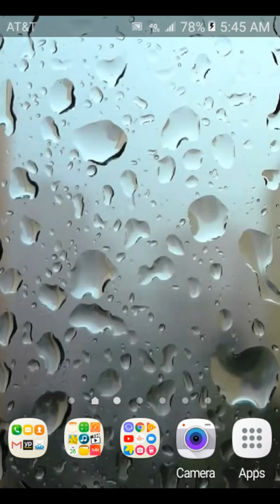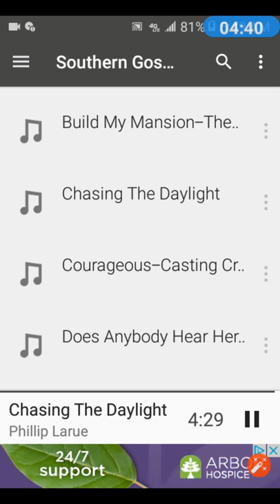Chasing the Daylight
PHILLIP LARUE